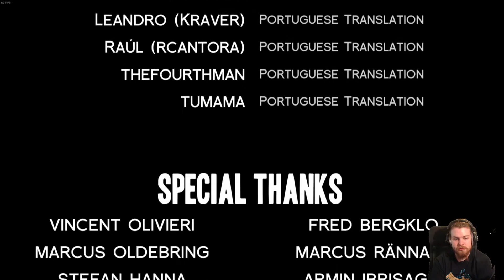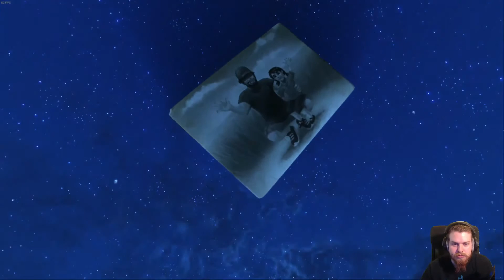A story About My Uncle - Episode 8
Konjux goes on a journey to find his uncle!

A Story About My Uncle is a first person platforming adventure game about a boy who searches for his lost uncle, and ends up in a world he couldn’t imagine existed.

Make sure to follow on these pages aswell for updates and more!